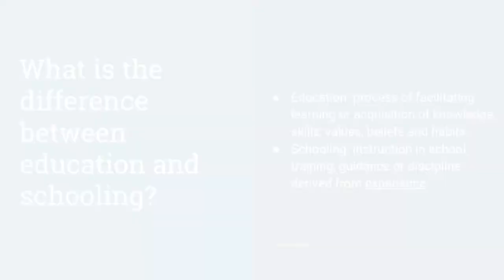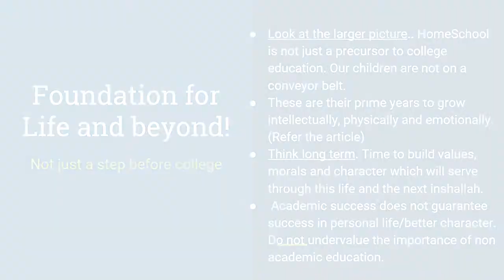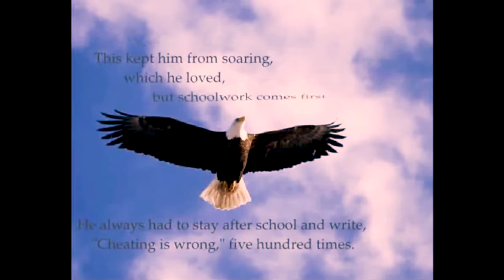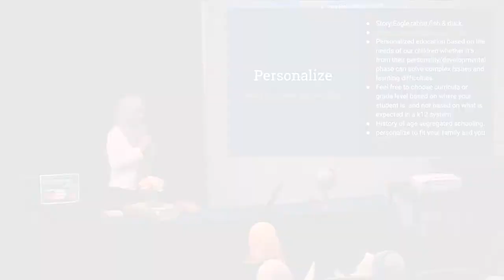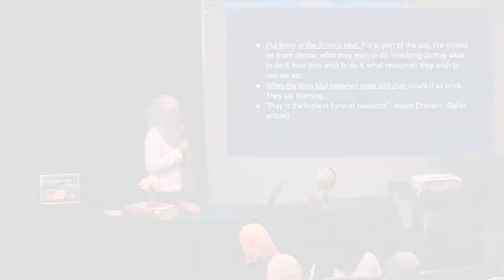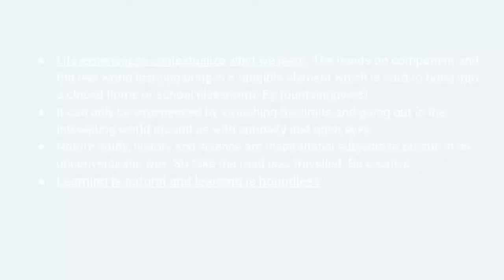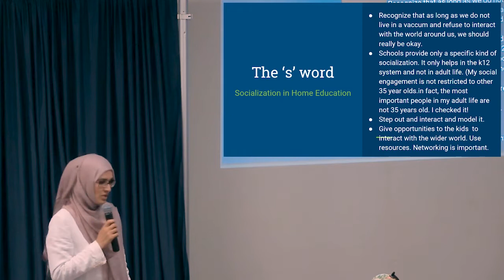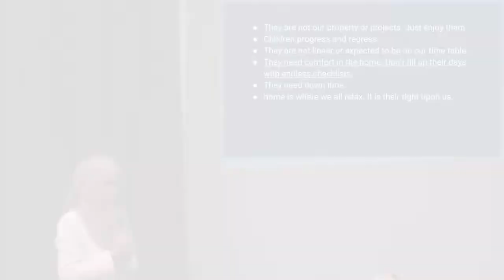Muslim Homeschool Convention 2018 : Building a Strong Foundation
Muslim Homeschool Convention 2018 : Presentation on Building a strong foundation in Homeschooling.

What does it take to build a strong foundation in homeschooling?
Is it a solid curriculum? Is it a workable schedule. Is it reading about educational philosophies and methodologies? What exactly do we need to get a good head start.

While all of the above is important, more important is having clarity of thought and purpose. Having a vision and a solid understanding of education itself. This video touches upon a few deeper concepts which help in developing the right mindset.

This video explores aspects of homeschooling and how we should ideally approach it. Home education is a serious commitment and it can quickly become overwhelming if we do not understand why we are doing it?

Understanding the principles of parenting(tarbiyah) and education can empower us to serve our children better and make bold decisions when needed.

Also, homeschooling and parenting are discussed with an Islamic perspective to add relevance to the Muslim homeschooling parent who are often struggling to find the resources in this area. If you have any questions please leave them below.